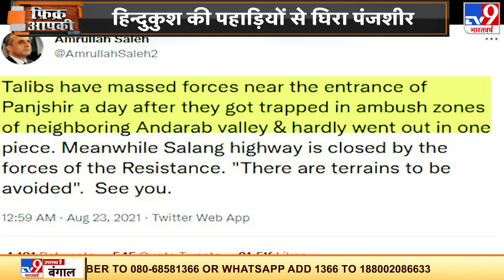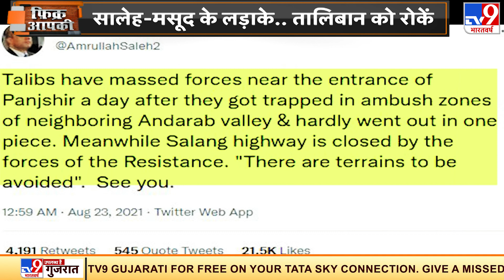हिंदुकुश की पहाड़ियों से घिरा पंजशीर, यहां Taliban आएगा तो मारा जाएगा !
आज तालिबान के लड़ाके पंजशीर प्रांत में कब्जा करने पहुंचे थे.लेकिन उनका जो हश्र हुआ..वो देखकर आप चौंक जाएंगे.ये पंजशीर का इलाका है.जहां नॉर्दर्न अलाएंस की सेना तालिबान को कड़ी चुनौती दे रही है